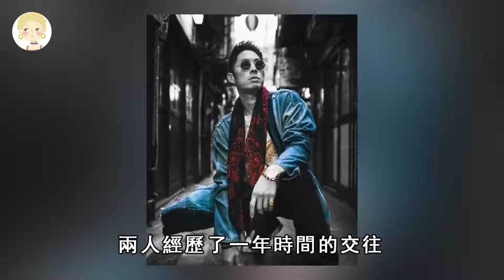流星花園F4近照：有的無房無車怪病纏身，有的豪宅變廢墟至今無人敢嫁#言承旭#吳建豪#朱孝天#周渝民#霍建華#林韋君#安以軒#潘瑋柏#一隻細細粒